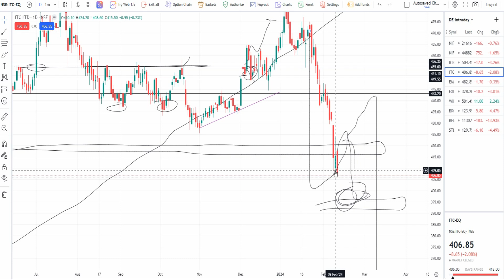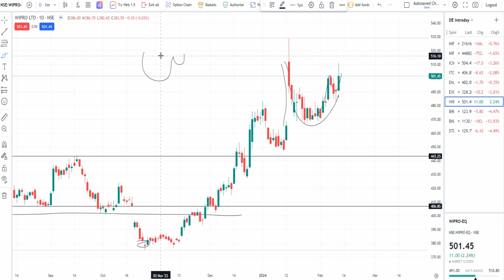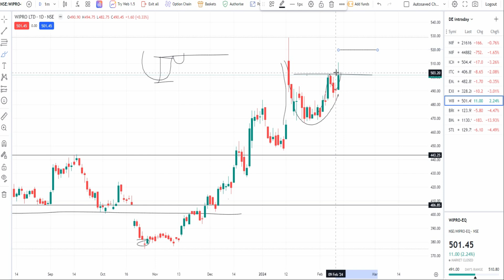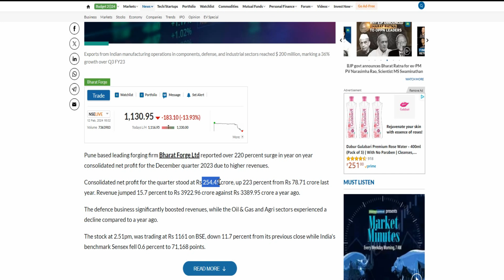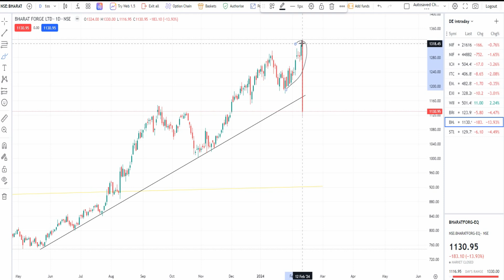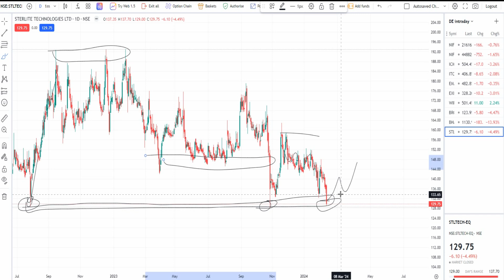Today's Intraday Stocks: Wipro | Brooks LAB | Bharat Forge | Sterlite Tech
Stay ahead of the market with our latest update on today's intraday stocks: Wipro, Brooks LAB, Bharat Forge, and Sterlite Tech. Get timely insights into their performance and potential trends to guide your trading decisions

Don't miss out! Join us in exploring the captivating realm of economics through meaningful conversations and shared knowledge!